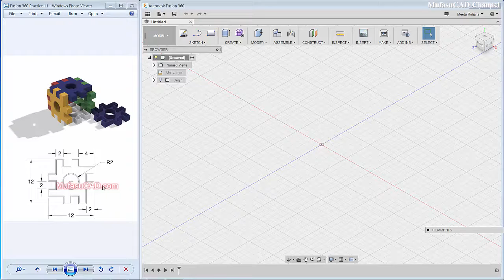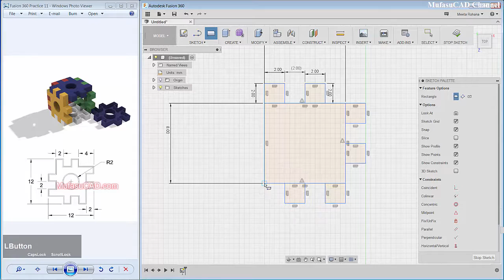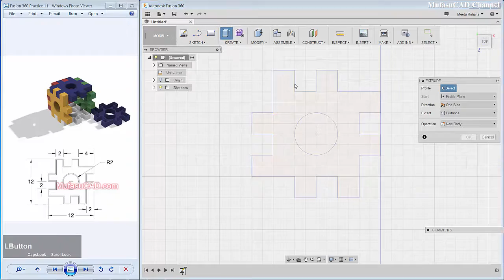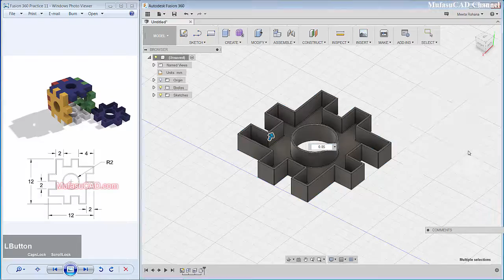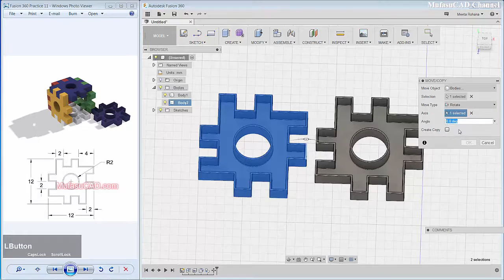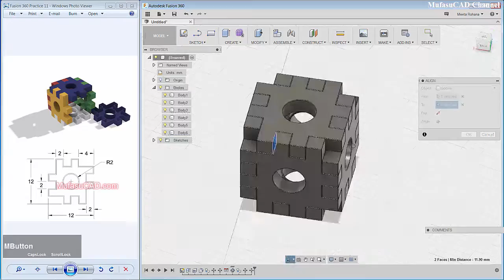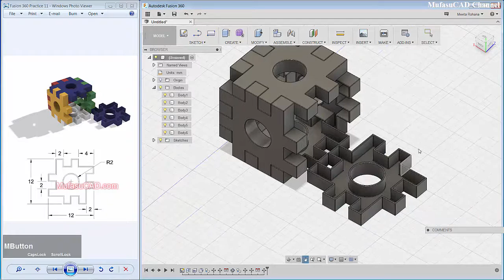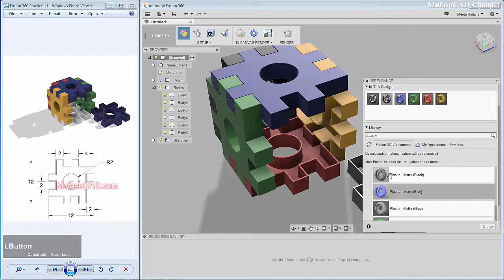Fusion 360 3D Rectangular Puzzle Tutorial Beginner Practice 11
Autodesk Fusion 360 training and course 3d modeling with our drawing practice exercise for beginner at basic level how to make rectangular puzzle, check it out!!!